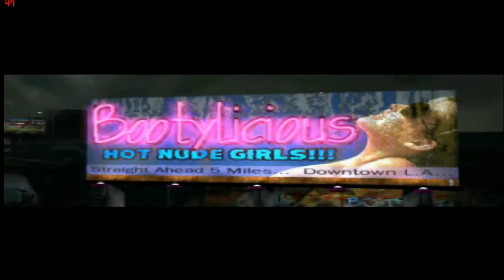Duke Nukem Time to kill Opening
Stabbing Westward - The Thing I Hate [Music To Score By]

LOL -Very Best Gamesoundtrack EVER! -I DONT MAKE THE MUSIK , just the Video ! The Musik is Made by Stabbing Westward, im gonna remake this soon.

The Soundtrack Is by Stabbing Westward.

Duke Nukem Time To Kill Intro Playstation.

Duke Nukem Land of the Babes (LOTB) PS1 Game Trailer. This is Duke Nukem land of the babes opening Intro playstation one it was the game right after .